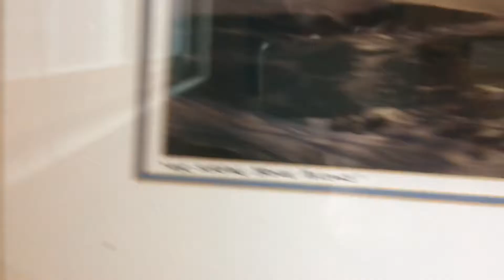July 6, 2019